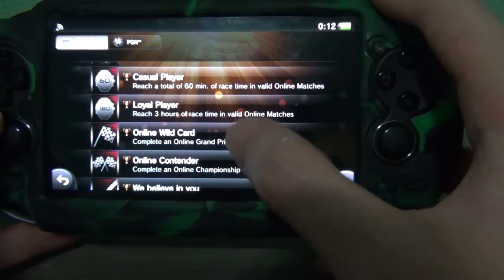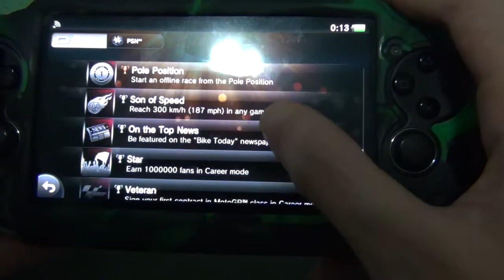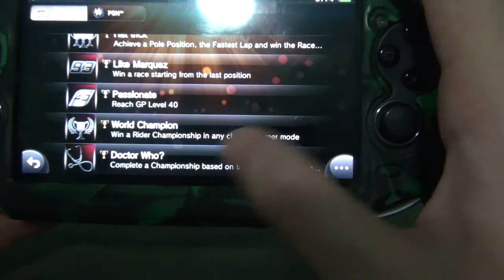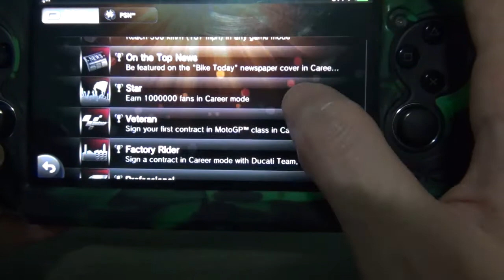MotoGP 13 - PSVita Platina #36